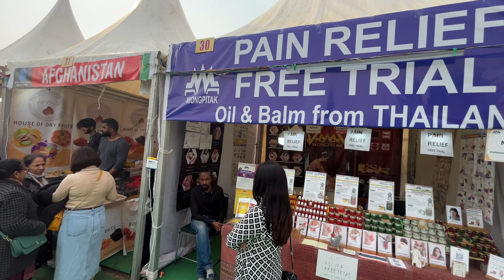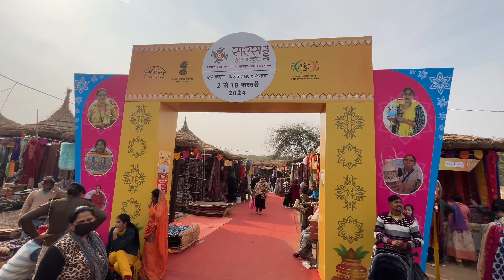Surajkhud International Crafts Mela Faridabad 2024 4k video(Part 1) @Walkingandexploring1 Surajkundmela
A unique International craft festival, the Surajkund Mela 2024 is a platform for artists across the globe to showcase their culture and talent. Hosted annually by the Haryana Tourism Department in Surajkund, the mela has many offbeat attractions for tourists of every age. Over 20 countries from South Asia, Africa, and Europe actively participate in making this fair a huge success. Surajkund, meaning 'Lake of the Sun', is an ancient reservoir that was built by King Suraj Pal of the Tomar dynasty in the 10th century. Faridabad in Haryana, saw no tourism until it began hosting the 'Surajkund International Craft Mela'.

Surajkund Mela 2024 Dates
In 2024, the festivities last a fortnight from 2nd February, Friday to 18th February, Sunday, engaging visitors in traditional folk dances, musical shows, and even puppet skits.

Surajkund Mela 2024 Timings
The Mela is on from 10:00 AM to 7:00 PM every day
Surajkund Mela 2024 Ticket Price
Price: The ticket price ranges from INR 100/- to 200/- as per the demand.
Ticket Price during Weekdays: INR 120/-
Ticket Price during Weekends: INR 180/-
Availability: Tickets for the Surajkund International Crafts Fair are easily available on all major online booking platforms and even at the venue.

surajkund mela, surajkund mela ticket price
Source
Discounts: Every year the committee introduces new discount options for its visitors, however, these are some standard rebates launched by the Haryana Government.

A 50% rebate on the entry ticket amount on weekdays for school and college students with a valid ID card.

Travel: The mela has ample parking space for tourist vehicles. There are golf carts and e-rickshaws also available on request that will take you around the festival premise and parking area. Facilities like e-toilets for males and females and clean drinking water filters are installed at regular intervals within the mela grounds.

About Surajkund Mela
surajkund mela
Source
Set idyllically amidst Lakkarpur and Baharpur village lays the picturesque Surajkund village near Faridabad. A dash of colour, tempo of the music and flawless craftsmanship aptly capture the essence of this beguiling fair. Celebrated no less than any festival, the core motive behind it is to promote the talent and culture of local artisans in our country. In a world where machines are replacing humans faster than before, this little initiative by the Haryana government nurtures rural craftsmanship and boosts the export of local handlooms.

surajkund mela
Source
The bucolic aura of the mela creates a captivating spell for travellers who visit India from different parts of the globe. Each year the Surajkund Mela works around a specific theme based on a state of India, which also inspires the fair's architectural layout, spirit, and decor. The beauty of this concept is to very intricately accentuate the rich cultural heritage of India and boost the morale of local craftsmen to continue their waning flair of handmade merchandise.

surajkund mela
Source
The Theme of Surajkund Mela 2024
Each year the organizing committee picks a theme state. The motive behind this step is to accentuate India's diverse cultural history and make it more prominent among other nations. In 2019, the theme state for the mela was Maharashtra and the theme state for the year 2020 was Himachal Pradesh. In 2024, the theme state for the mela has not yet been decided.

surjankund mela, surajkund crafts mela theme
Source
Highlights of Surajkund Mela
India is a blend of vibrant cultures that are skillfully showcased at the Surajkund Mela. Along with partner nations, the organizers invigorate the mood of its visitors with scrumptious ethnic dishes, affordable colour-popping paintings, antique stone sculptures and fun rides to keep even the little ones busy. The profusion of so many elements elevates the fervour of the mela making it an unforgettable experience. Apart from trying delicious rural cuisines and shopping for local art, one can also indulge in some scintillating folk dance and music shows at the open-air theatre.